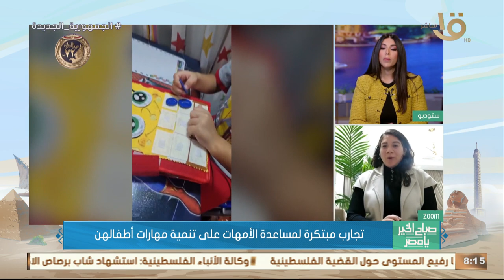تجارب مبتكرة لمساعدة الأمهات على تنمية مهارات أطفالهن.. مع مدربة التربية الإيجابية مارينا فايز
صباح الخير يا مصر | تجارب مبتكرة لمساعدة الأمهات على تنمية مهارات أطفالهن.. مع مدربة التربية الإيجابية مارينا فايز